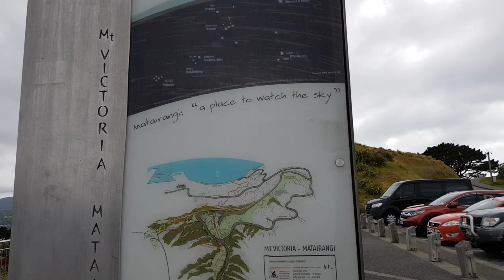Mount Victoria 2